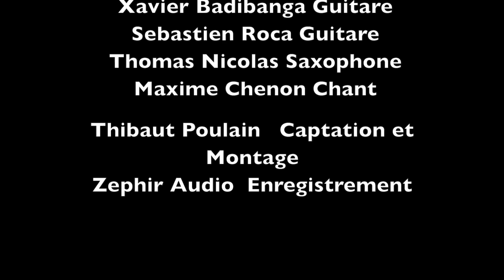Monkey Riders - GALA INSA Rouen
Concert des Monkey Riders au GALA INSA Rouen 2020 à l'Abbaye du Valasse.
Groupe:
- Nadir Çaoui à la batterie (désolé pour l'erreur mon petit)
- Etienne Saby à la basse
- Xavier Badibanga à la guitare
- Sébastien Roca à la guitare
- Thomas Nicolas au saxophone
- Maxime Chenon au chant

Montage et Cadrage : Thibaut Poulain
Son, lumière et captation sonore: Zéphir Audio